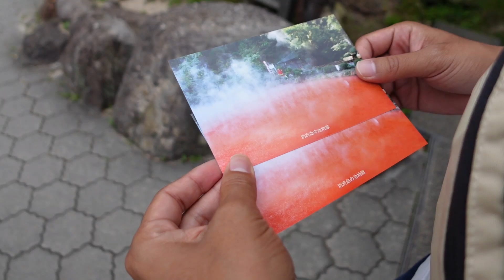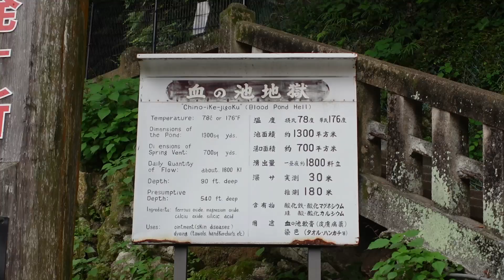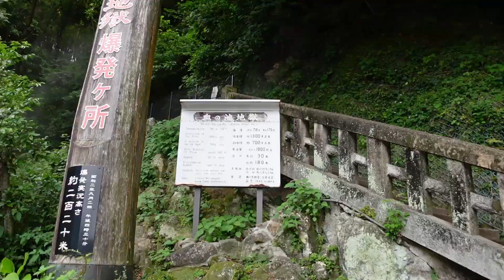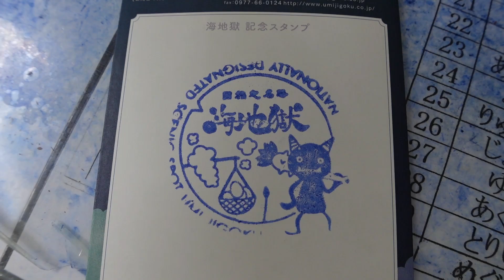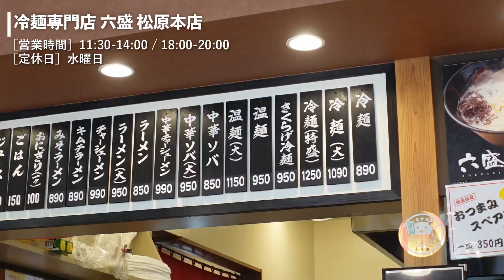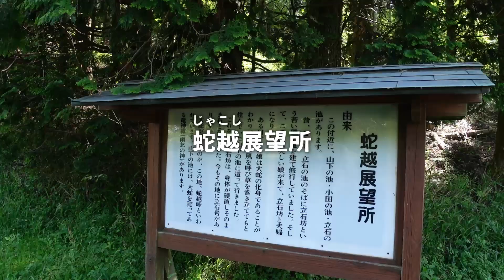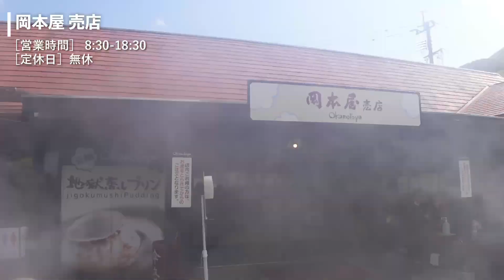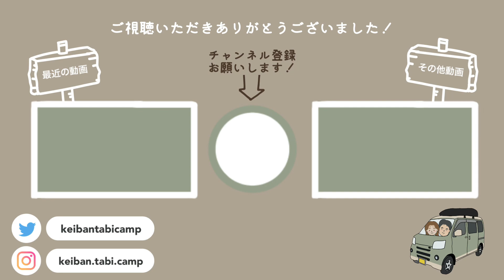【大分】別府で地獄めぐりとご当地グルメ。由布岳の大自然をまったりドライブ。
DIYした軽バンで車中泊とキャンプをしながら日本一周中。
日本一周33県目、大分県。
今回は、大分県別府市と由布市を観光。
別府市では人気の地獄めぐり、由布市では大自然の絶景を楽しみました！
もちろんご当地グルメも満喫。

このチャンネルでは車中泊旅・キャンプの動画を公開中。

【動画の目次】
00:00 オープニング
01:59 血の池地獄
04:38 海地獄
08:17 冷麺専門店 六盛 松原本店
09:50 由布市へ移動
10:49 由布岳展望所
12:09 蛇越展望所
14:16 岡本屋売店
15:35 エンディング

・血の池地獄/海地獄

■その他のグルメ動画

■チャンネルの人気動画
・【新日本海フェリー】愛車と共に新潟から北海道へ大移動！16時間半の船旅。

・【喜多方】日本三大ラーメンと湖沼巡りで秋を感じる。日本一周バンライフ

私たち「軽バン旅キャン」は
車中泊仕様にDIYした軽バン“comame号”で
車中泊とキャンプをしながら日本一周中のカップルです。
私たちらしくまったり楽しい車中泊旅動画を公開してます。

旅動画が気に入っていただけたら